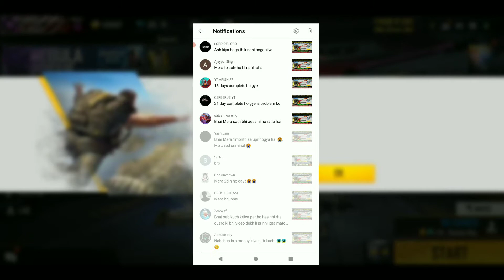You are Already In Game (MM_1) Problem Solve | How Solve You're Already In Game MM_1 Problem in FF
Yor're Already In Game (MM_1) Problem Solve | How Solve You're Already In Game MM_1 Problem in FF

🔴🟣About This Video 😀👇
1) how to solve you're already in game mm_1 problem in free fire
2) free fire you're already in game problem 3) you're already in game mm_1
4) match start problem in free fire
5) match start problem
6) game start problem solve
7) you're already in game problem solve
8) free fire match Starting problem
9) free fire game starting problem
10) free fire you're already in game
11)you're already in game mm_1 problem solution
12)you are already in game (mm_1)
13)how to solve you're already in game mm_1 problem
14)free fire you're already in game problem
15)how to fix free fire you're already in game problem
16)free fire you're already in game (mm_1) problem solved

How To Solve You Are Already In Game MM_1 Problem In Free Fire Free Fire Match Starting Problem

🔴🔵Topic Covered in This Video 👇👇
1) how to solve you're already in game mm_1 problem
2) how to fix free fire you're already in game problem
3) you're already in game mm_1 problem
4) free fire you're already in game problem
5) free fire match Starting problem
6) free fire game starting problem
7) match start problem
8) game start problem solve
9) free fire starting problem after update
10) you're already in game mm_1 problem Solution
11) you're already in game mm_1, solution
12) solve match start problem in free fire
13) game start Problem ff
14) problem FF game start in free fire

🔴🔵Topic Related In This Video 👇👇
1) how to solve you are already in game in free fire
2) how to solve you're already in game mm_1 problem
3) free fire you're already in game (mm_1) problem solved
4) free fire you're already in game problem
5) you're already in game problem free fire
6) how to fix free fire you're already in game problem
7) you're already in game mm_1 problem
8) you're already in game problem
9) you're already in a game problem
10) you're already in game mm_1 problem solution
11) free fire match starting problem Free Fire You are Already in a game mm problem Ff you are already in game Problem Solve

🔵Tags Ignored 👇👇
1) Free Fire you are already in a game mm problem
2) Free Fire you Are Already in Game problem
3) Ff you are already in game
4) Why ff you are already in game Free Fire Max
5) You are already in game
6) Why ff you are already in game Problem 7) Solve FF Team is any game FF

1) free fire you're already in game (mm_1)
2) free fire you're already in game (mm_1) 2022
3) free fire you're already in game (mm_1) tamil
4) free fire you're already in game (mm_1) telugu
5) free fire you're already in game (mm_1) malayalam
6) free fire max mm1 problem
7) free fire max you're already in game (mm_1)
8) you're already in game (mm_1) free fire max 2022
9) how to solve free fire max mm1 problem
10) free fire you are already in a game mm problem
11) free fire you are already in game problem
12) ff you are already in game
13) why ff you are already in game free fire max
14) why ff you are already in game free fire
15) you are already in game
16) why ff you are already in game problem
17) how to solve you are already in game in free fire
18) how to solve you're already in game mm_1 problem
19) free fire you're already in game (mm_1) problem solved
20) free fire you're already in game problem
21) you're already in game problem free fire
22) how to fix free fire you're already in game problem
23) you're already in game mm_1 problem,
24) yofire already in game